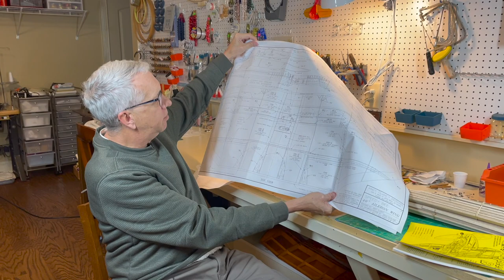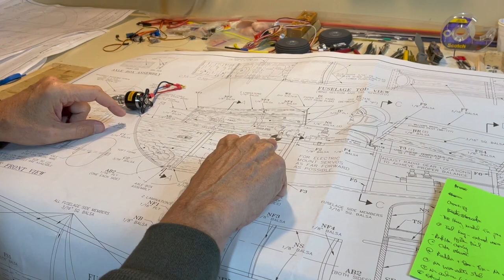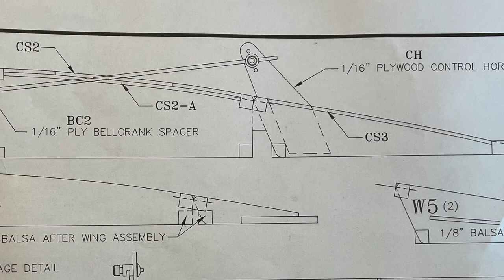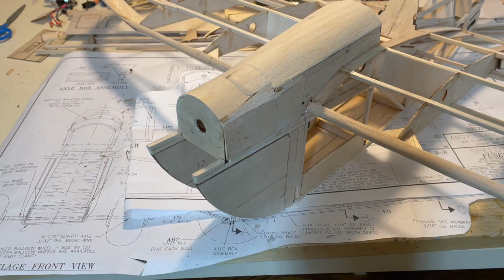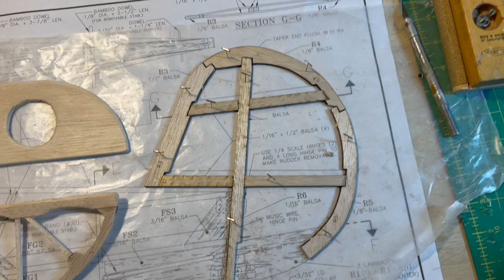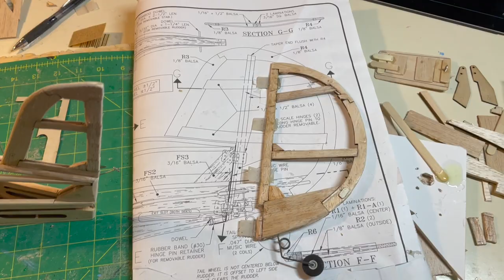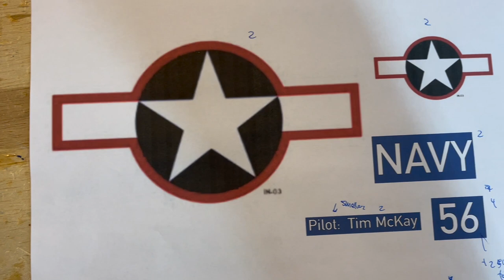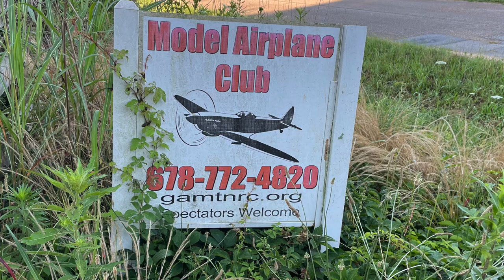Speedy Bee RC Airplane Kit Build & Fly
The Andy Clancy Designs Speedy Bee is a four channel, sport radio control (RC) model airplane kit.  The Speedy Bee is a mid-wing follow on to the Clancy Lazy Bee RC model airplane.  This video is a complete overview of the Speedy Bee RC airplane kit and how you can build and fly it on your own.

First developed around 1995, the Andy Clancy Lazy Bee was and is a popular RC airplane design for sport flyers.  Having a hug wing, light weight and generous control surfaces, the Lazy Bee is a great airplane for relaxed weekend flying.

The Speedy Bee has the same overall design as the Lazy Bee, but with a shoulder mounted wing and a bit more aerobatic and speed capability.

The Speedy Bee kit contains all of the balsa wood, plans and parts to complete your model.  You will need to add the normal finishing items such as glue and covering, as well as a motor and RC electronics.  The Speedy Bee can be configured with either a gas or electric motor.

The CAD plans are very well prepared and contain all the information you need to complete the model.  There is also an instruction manual that can aid in your construction of the model.  I would say a beginner could build this model, just take your time and follow the instruction guide backed up by the plans.

The model flies just great.  I used a Park 450 motor which offers plenty of power.  Controls are positive and with the huge wing little danger of stalling out.  Plus, the large RC model is easy to see in the air.

Many thanks in advance for a post of this video on Facebook, it truly helps the channel a lot!
Regards,
Tim

Video on making the water slide decals (images from the internet, printed on Keynote (Mac version of PowerPoint):

My Speedy Bee:

4 Hitec HS-55 servos
E-flite Park 450 motor
Spektrum AR620 receiver
3 cell lipo
Castle Talon 25 ESC
9x6 prop (ensure ground clearance)
Final weight:  29 ounces (a lot less than the design weight of 42 ounces)

Chapters

00:00 - Intro
00:37 - Kit unbox
02:43 - Review the plans
08:39 - Build the wing
11:35 - Build the fuselage
13:52 - Complete frame assembly
19:42 - Finish the framework
23:45 - Install electronics
25:59 - Covering the model
30:00 - Test flight